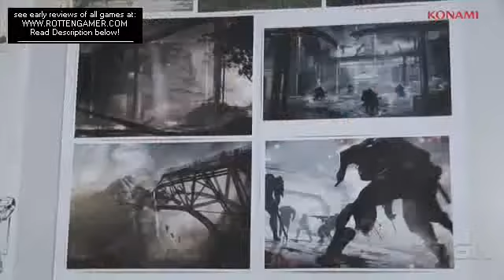hot hot ..!! Metal Gear Rising: E3 2011 Update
is your source for early game reviews and more!  Kojima talks about the status of the new game Metal Gear Rising for E3 2011, staring the badass, sword wielding agent Raiden. IGN's YouTube is just a taste of our content. Get more: Want this week's top videos? Sign up go.ign.com